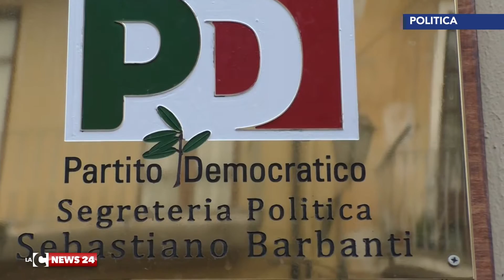Barbanti rimane nel Pd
Sebastiano Barbanti è uno dei parlamentari democrat che non ha intenzione di lasciare il partito e che crede ancora nella forza innovativa di Matteo Renzi.